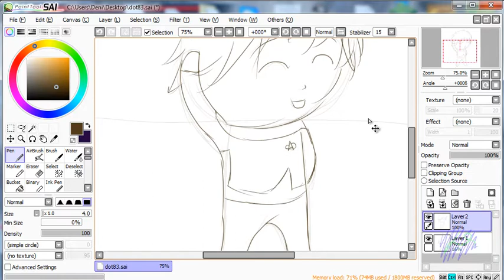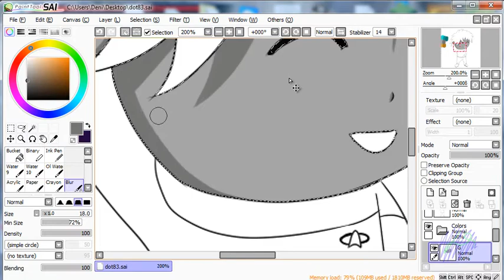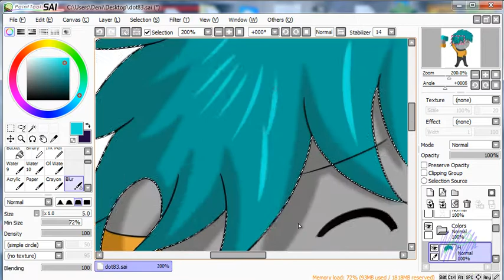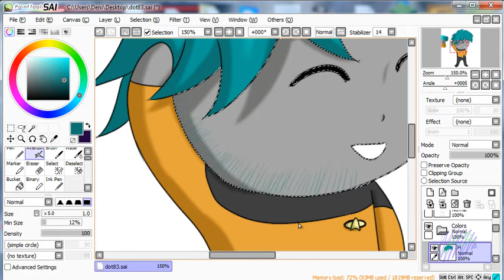Speed Art - dot83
Chibi drawing of dot :3

Couldn't stream it , so I recorded it!